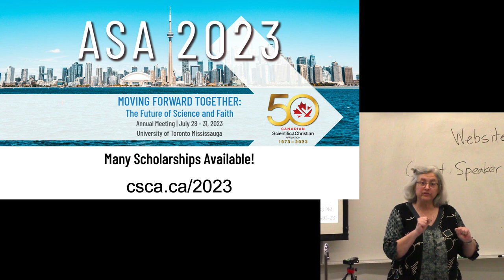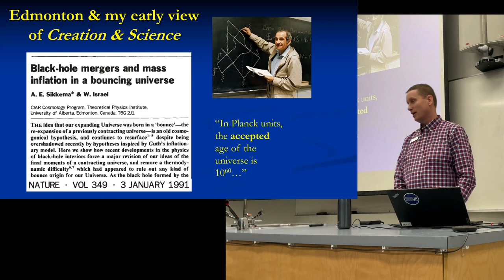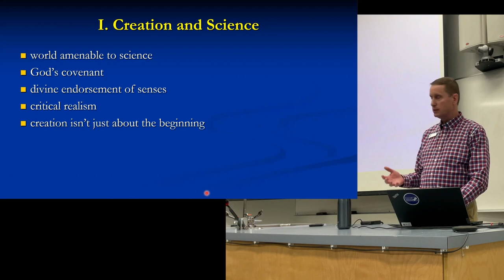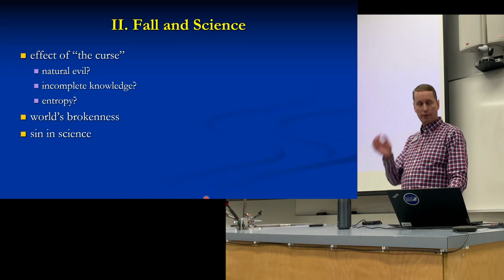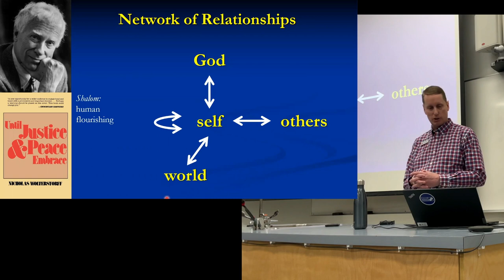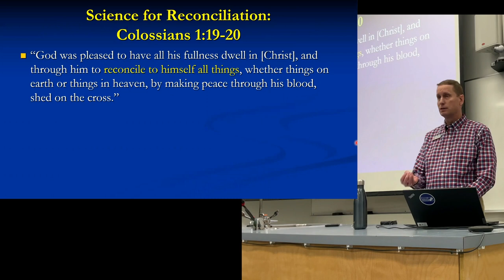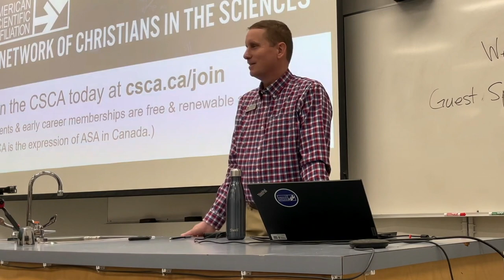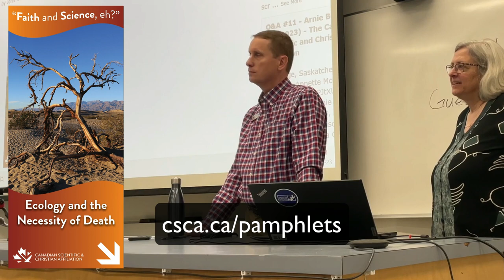Arnold Sikkema, "The Cosmic Drama Unfolds: Science and the Creation-Fall-Redemption Narrative"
The King’s University and CSCA’s Edmonton chapter present a lecture with Arnold E. Sikkema (CSCA Past-President & current Executive Director; Professor of Physics, Trinity Western University).

THE COSMIC DRAMA UNFOLDS: SCIENCE AND THE CREATION-FALL-REDEMPTION NARRATIVE
The Canadian Scientific & Christian Affiliation, celebrating its 50th anniversary this year, is home to a wide variety of perspectives on science and Christian faith as we network with members and friends of diverse backgrounds who work, study, and engage in a range of contexts relating to science. I have been inspired and challenged by the Reformed tradition, integrating and adapting it with my evolving perspectives, informed by scientific advances, rooted in theological and philosophical foundations, and nuanced through connections within and beyond the CSCA. In this talk, I will discuss ways the creation-fall-redemption narrative is valuable for reflecting on the character, discoveries, and purposes of the natural sciences.

Arnold E. Sikkema is a theoretical physicist with a background in general relativity and condensed matter theory. His current research interests are in theoretical biophysics and in the Christian philosophy of science, particularly in the relationship between physics and biology. Arnold has been involved in Christian higher education since 1997 and joined the executive council of the CSCA in 2011. He served as the President of the CSCA from 2013 to 2016 and became its Executive Director in November 2018. He also leads the Vancouver chapter of the CSCA. Originally from Ontario, he and his wife Valerie (a professional horticulturist) have been happy to call BC home since 1991, except for a sojourn in the USA from 1997 to 2005. They have three adult children, all of whom have studied at TWU.

0:00 Intro
0:17 Welcome, Heather Prior
2:03 ASA 2023 Promo
6:44 Speaker Bio
8:03 Main Event
56:08 Q&A